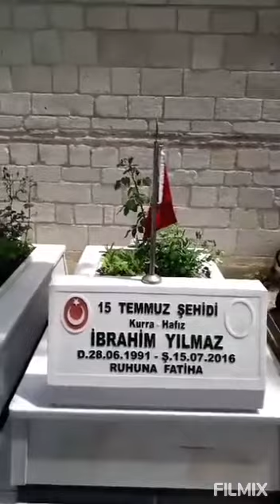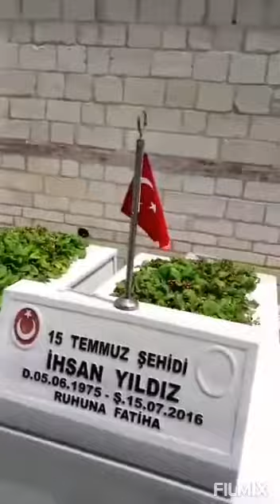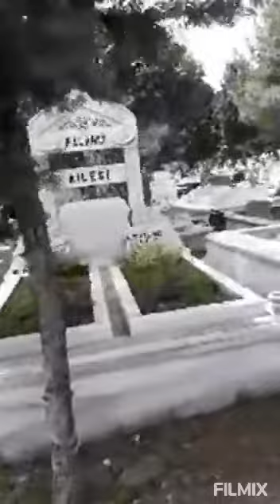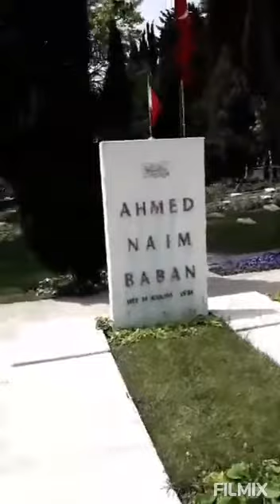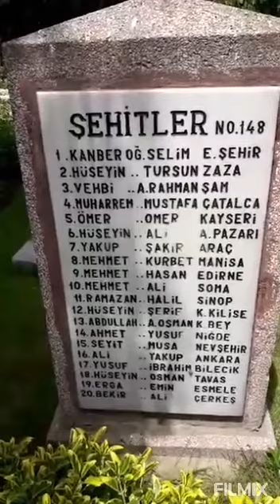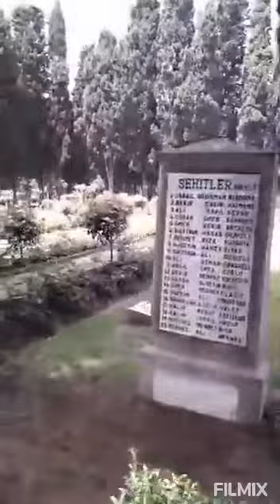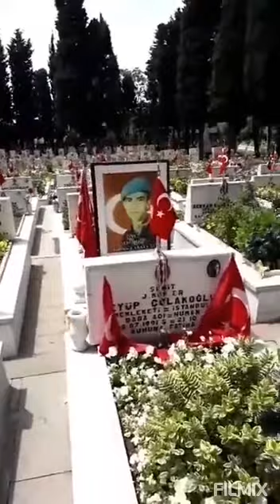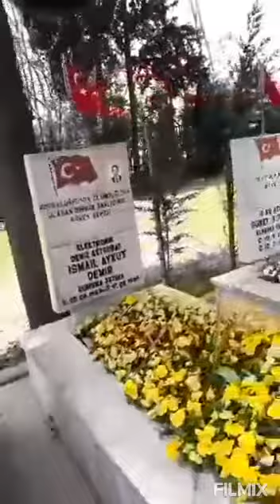Kastamonu bozkurtlu radyocu ismail günay edirnekapı Şehitlik mezarlığı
Değerli arkadaşla Kastamonu bozkurtlu radyocu ismail günay 37ismail Ajansı edirnekapı Şehitlik mezarlığı bugün 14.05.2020 şehitlerimizi ziyarette etdim hepsi dualar yolladım 15 Temmuz şehitlerimizi ve gazilerimizi şehit polislerimize şehitlerimize sevgiyle saygıyla anıyoruz gençlerimizin çocuklarımızın da 19 Mayıs Atatürk'ü Anma, Gençlik ve Spor Bayramını kutlu olsun Türkiye'min güzel insanları İstanbul balatda ayvansaray fatih sevgiler selamlar olsun herkese 37ismail Ajansı bizim izlerdiniz için teşekkür ederim istanbul türkiye